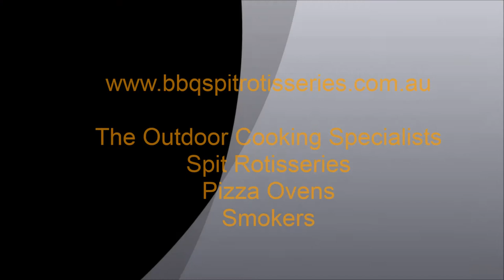What is A Gyros Disk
This BBQ Spit Rotisseries Video explains what a Gyros disk is